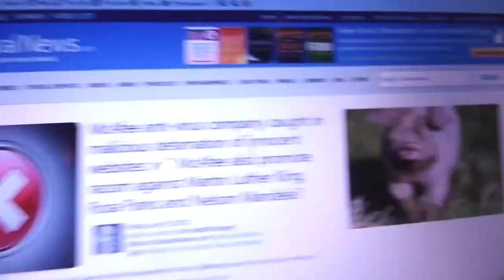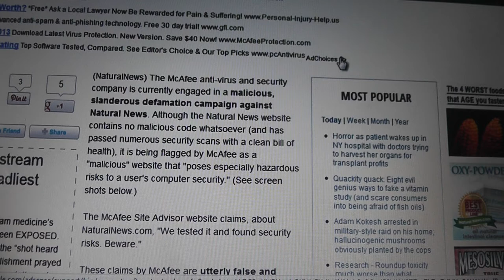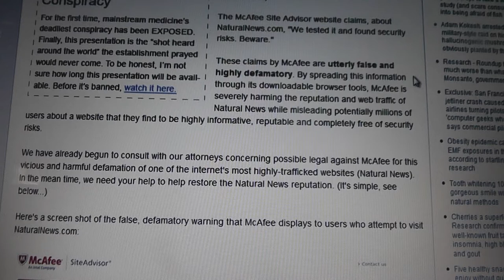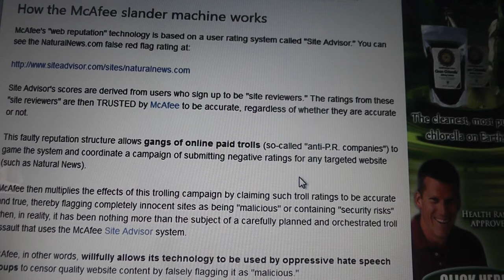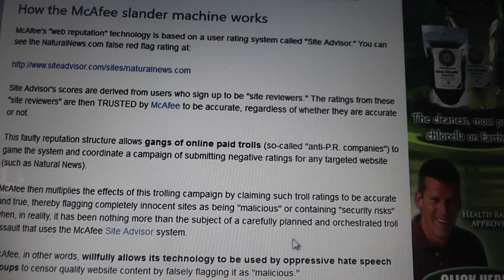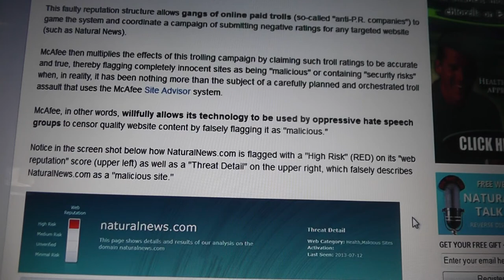McAfee slanderous defamation campaign against Natural News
McAfee anti-virus company caught in malicious defamation of innocent websites
So I guess the Powers that be are using every tool they can to try and prevent us from seeking the truth..Stand Strong for Truth!